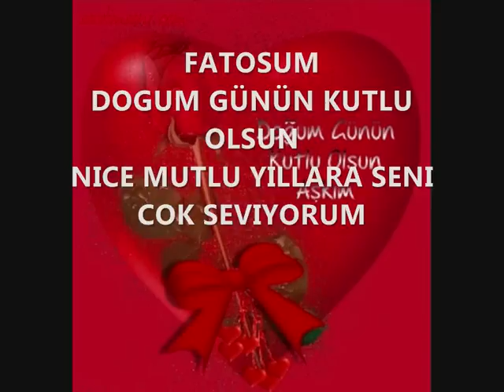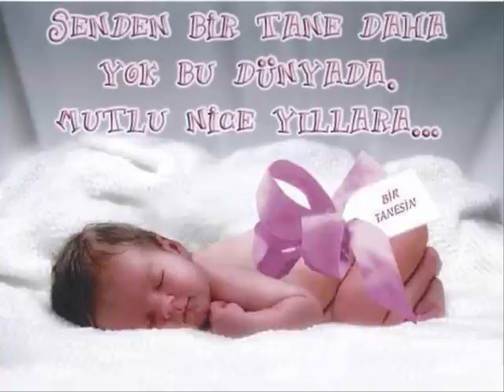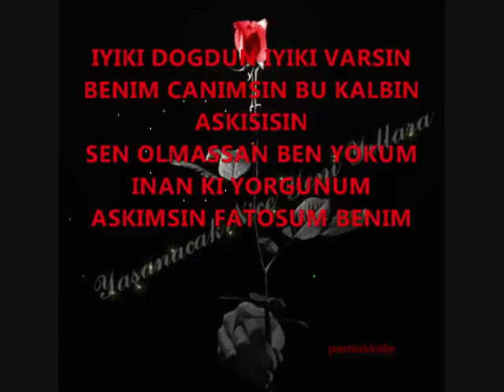Fatosum Dogum Gunun Kutlu Olsun Canim Arkadasim 15.12.1990 Seni Cok Seviyorum 2008 (by TUgbis for Fatos)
ASKIM FATSUM SENI COK SEVIYORUM IYIKI VARSIN CANIM BENIM

ALLAHIM SNEI BENDEN ALMASIN INSALLAH BIRTANEMSINN HERZAMAN YANINDAYIM